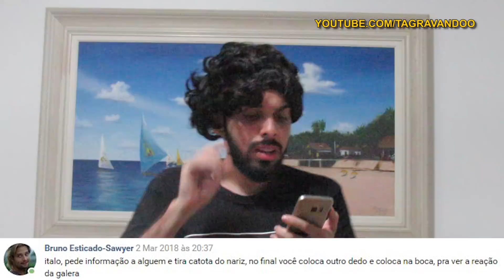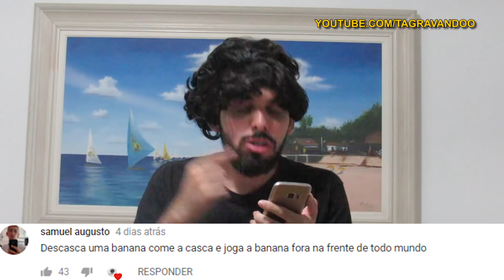TUBARÃO APARECE EM PIEDADE DURANTE PEGADINHA !! : ITALORESPONDE#1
TUBARÃO REAL APARECE DURANTE PEGADINHA, O QUE É MACHADO 98? IMITANDO MINGUADO EM PUBLICO! ITALORESPONDE1